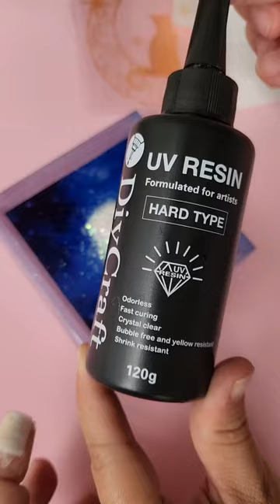Resin shaker coaster tutorial